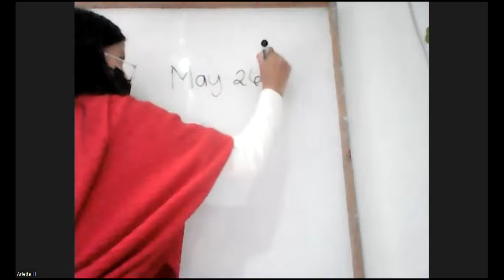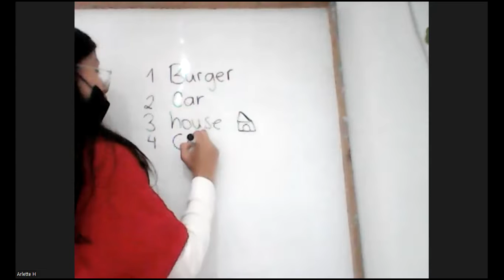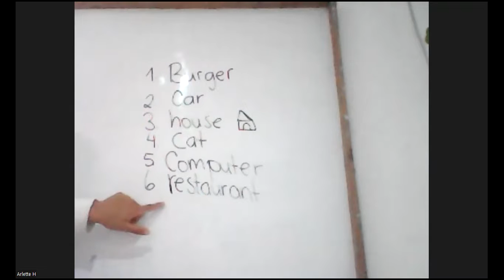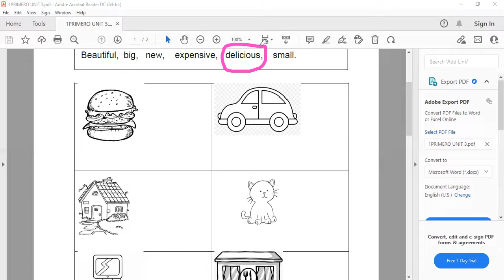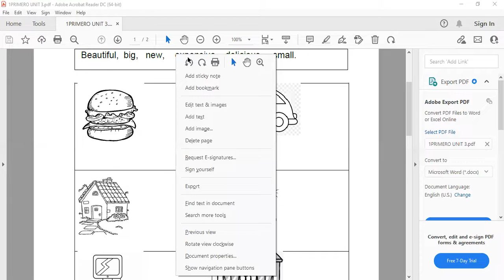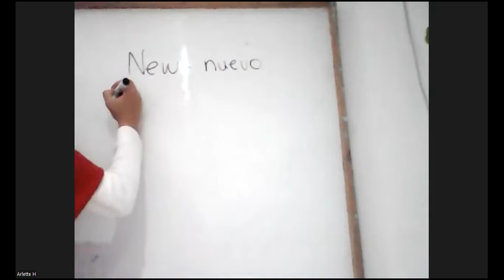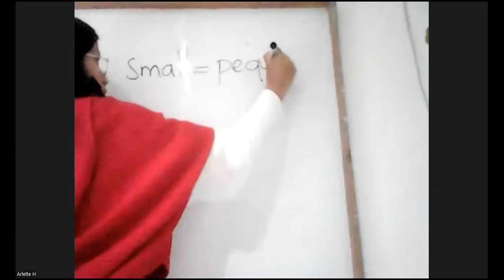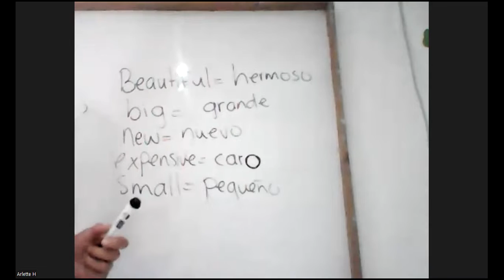PRIMERO VERDE ADJECTIVES